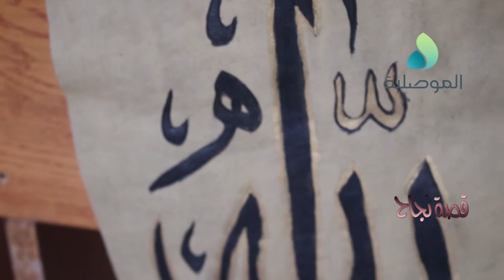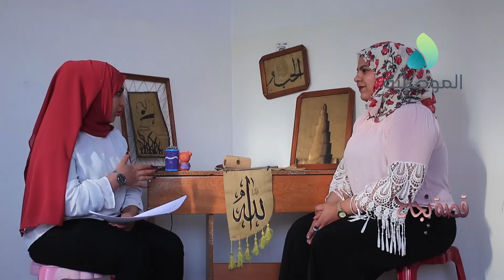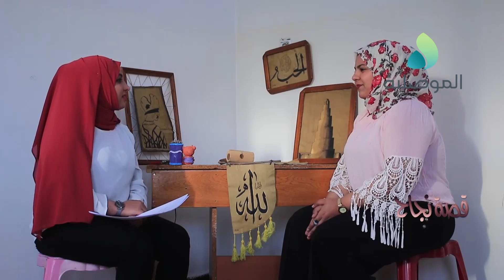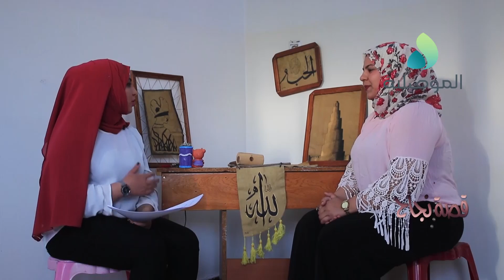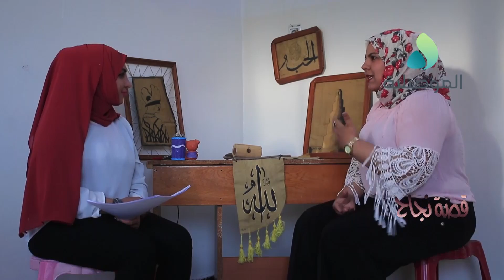قصة نجاح ـ الرسامة هيام علي